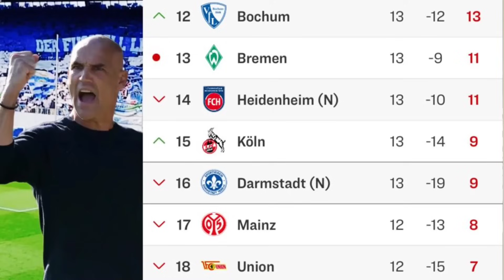Befreiungsschlag! Der VfL verschafft sich Luft im Abstiegskampf und übt Druck aus I Couchanalyse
bundesliga Der vflbochum fährt gegen den vflwolfsburg seinen ersten Heimsieg der Saison ein und kann im Abstiegskampf einen Befreiungsschlag landen. Anbei wie immer meine Couchanalyse!